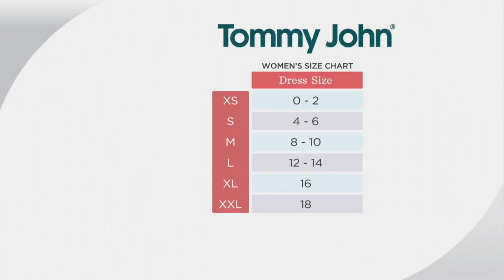Tommy John Set of 2 Women's Briefs or Men's Boxer Briefs on QVC